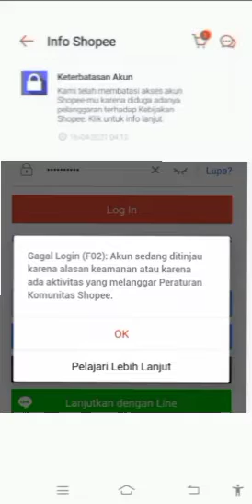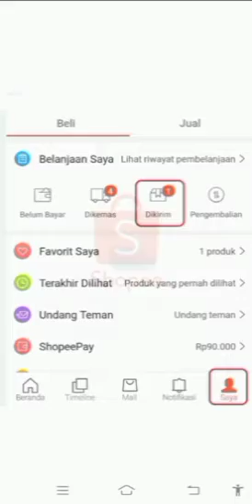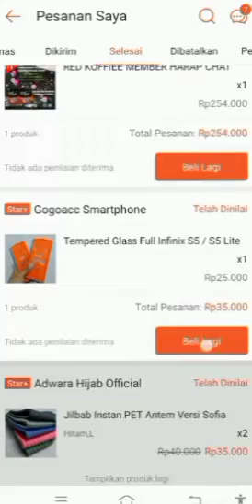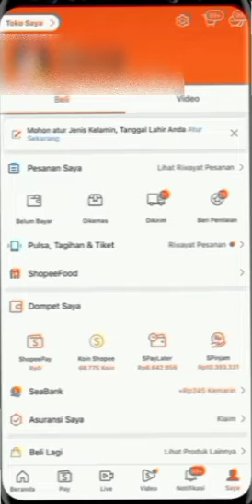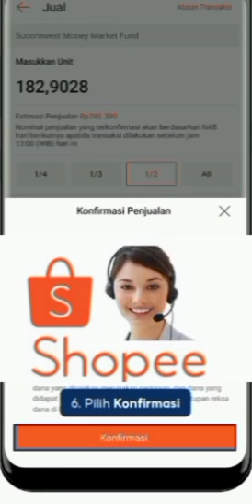Alasan pengajuan penghapusan akun shopee ditolak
Mengapa permintaan penghapusan akun saya ditolak?
Berikut adalah kemungkinan alasan mengapa permintaan penghapusan akun Anda ditolak:

Akun Anda dibatasi/dibekukan
Pelajari lebih lanjut tentang mengapa akun Anda mungkin dibatasi/dibekukan dan cara meminta aktivasi akun.

Anda masih memiliki uang di saldo ShopeePay atau transaksi yang sedang berlangsung.
Anda hanya dapat meminta penghapusan akun ketika saldo ShopeePay Anda nol. Jika Anda masih memiliki saldo ShopeePay, silakan pindahkan ke rekening bank Anda.

Pastikan bahwa setiap transaksi yang sedang berlangsung, seperti penarikan atau transfer saldo ShopeePay, diselesaikan sebelum Anda meminta penghapusan akun.

Nomor telepon Anda sudah terlalu sering digunakan untuk mendaftar akun Shopee.
Hubungi Customer Service Shopee untuk memberikan informasi mengenai adanya beberapa pendaftaran terkait dengan nomor telepon Anda.

Anda masih memiliki pesanan yang sedang berlangsung.
Pastikan semua pesanan Anda telah selesai, termasuk yang masih dikirim atau dalam proses untuk pengembalian barang/dana, sebelum meminta penghapusan akun.

Sebuah pesanan dianggap selesai hanya jika dana untuk transaksi tersebut telah dibayarkan. Misalnya, pengembalian dana harus diberikan kepada Pembeli atau pembayaran harus diberikan kepada Penjual agar pesanan dianggap selesai bagi kedua belah pihak.

Anda telah melampaui batas penghapusan akun
Anda hanya dapat menghapus akun yang dibuat dengan nomor telepon yang sama (2) dua kali.

Misalnya, jika Anda menghapus akun sekali dan mendaftar lagi menggunakan nomor telepon yang sama, Anda hanya dapat menghapusnya sekali lagi. Jika Anda mendaftar untuk ketiga kalinya dengan nomor telepon yang sama, Anda tidak akan bisa menghapus akun tersebut.

Anda memiliki tagihan SPayLater/SPinjam di Shopee
Periksa apakah Anda memiliki tagihan SPayLater/SPinjam sebelum meminta penghapusan akun. Pelajari lebih lanjut tentang cara membayar tagihan SPayLater dan cara membayar tagihan SPinjam.

Anda masih memiliki uang di saldo Penjual atau transaksi yang sedang berlangsung.
Anda hanya dapat meminta penghapusan akun ketika saldo Penjual Anda nol. Jika Anda masih memiliki saldo Penjual, pindahkan ke rekening bank Anda.

Akun Anda terhubung dengan akun Mitra Shopee.
Hubungi Customer Service Shopee untuk mengetahui akun yang terhubung dengan Mitra Shopee.

Anda masih memiliki saldo investasi atau portofolio di Investasi Pintar atau Reksa Dana
Anda hanya dapat meminta penghapusan akun ketika saldo investasi atau portofolio di Investasi Pintar atau Reksa Dana Anda sudah nol. Jika Anda masih memiliki saldo investasi atau portofolio di Investasi Pintar atau Reksa Dana, silakan menjual seluruh investasi atau portofolio Anda sebelum meminta penghapusan akun. Pelajari lebih lanjut tentang cara menjual saldo investasi atau portofolio di Investasi Pintar atau Reksa Dana.

Untuk bantuan lebih lanjut, silakan hubungi Customer Service Shopee.